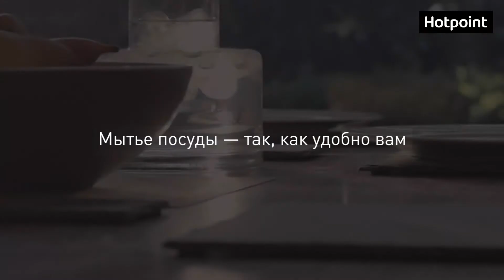Hotpoint ADLK 70 X